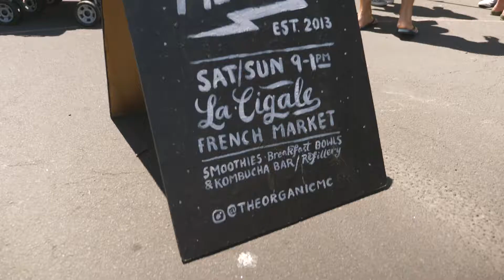Auckland Vegan Food Festival 2019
Following the popularity of our event earlier this year and other similar events all over the World, Auckland will host it's second Vegan Food Festival on 8th March 2020 at Corban Estate Arts Centre.